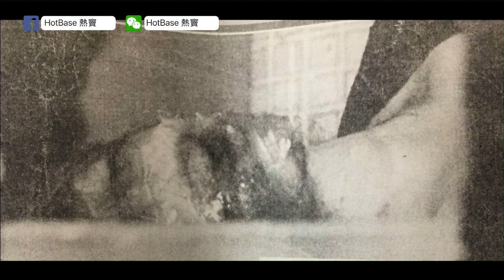上水彩園邨紙盒藏屍案 〈極度深寒〉 2017-1114 主持：Jemdogdog 嘉賓: Cindy